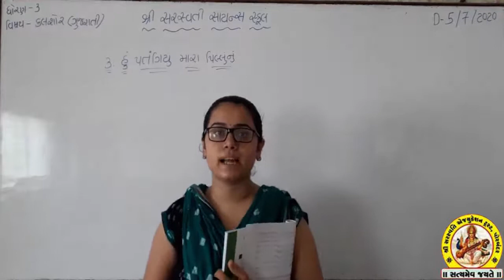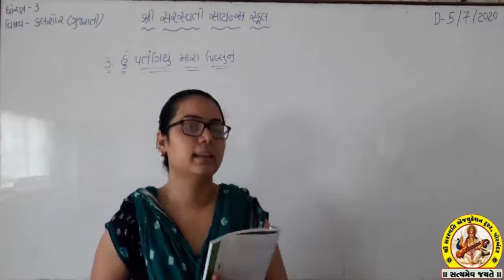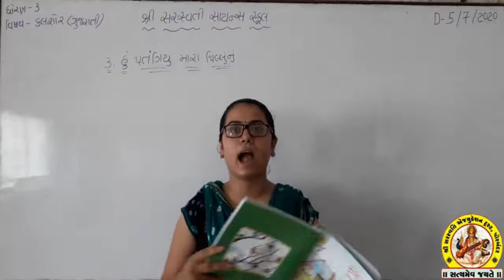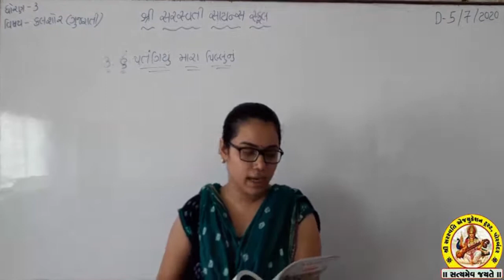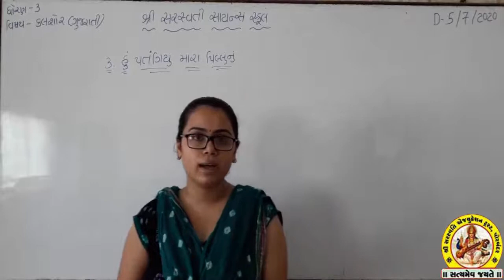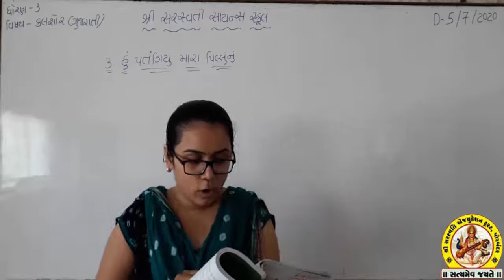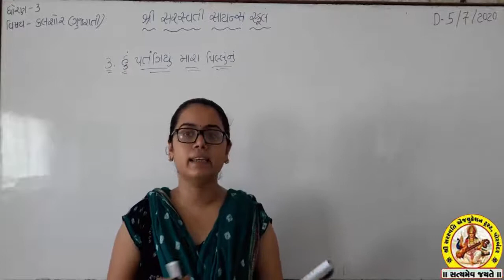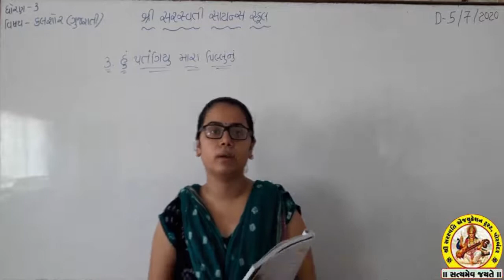SHREE SARASWATI SCIENCE SCHOOL,PORBANDAR STD-3 SUB-GUJARATI